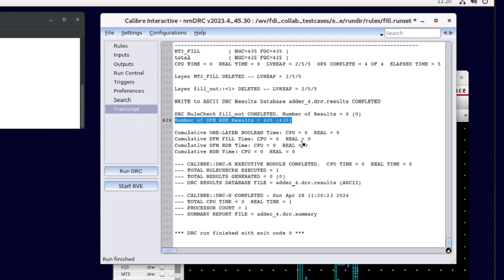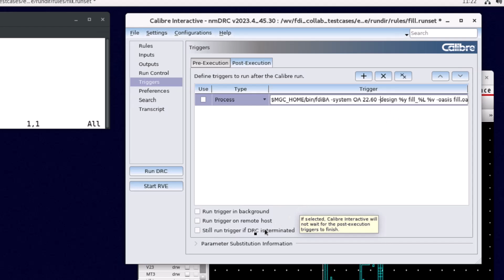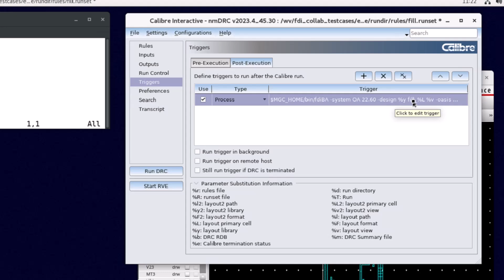How to Back-Annotate Calibre SmartFill as a Placement in Virtuoso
This video demonstrates how to configure a Calibre Interactive post-execution trigger to convert OASIS fill generated by Calibre SmartFill to Virtuoso as a new cell and add it as a placement to the current design.